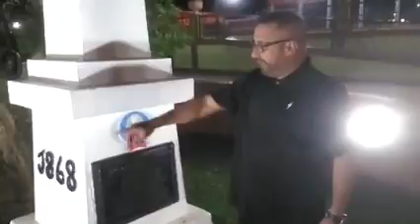Shaliaj Mendez - Desde La Plaza De La Revolucion